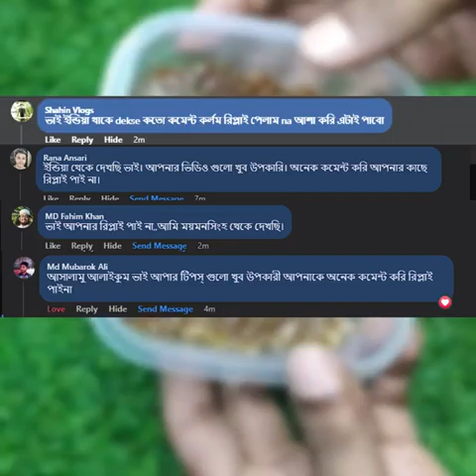মাত্র ১০ টাকার বিস্কুট দিয়ে সবথেকে সহজ চুলায় তৈরি স্পঞ্জ কেক রেসিপি || Cake recipe || Biscut Cake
মাত্র 10টাকার বিস্কুট দিয়ে সবথেকে সহজ চুলায় তৈরি স্পঞ্জ কেক রেসিপি| Choco Fun Biscuit Cake Recipe| Cake Recipe

Topic that cover in this video
বিস্কুট কেক রেসিপি
চকো ফান বিস্কুট কেক রেসিপি
choco fun biscut cake recipe
biscuit cake
৩ টি উপাদানে চকলেট বিস্কুট কেক
3 ingraidents cake
easy cake in lock down
chocolate cake bangla
chocolate cake recipe
cake recipe
choco fun biscuit cake